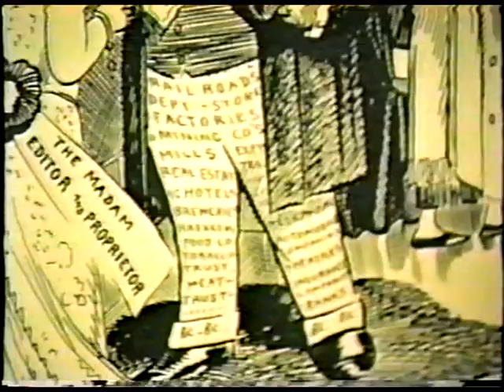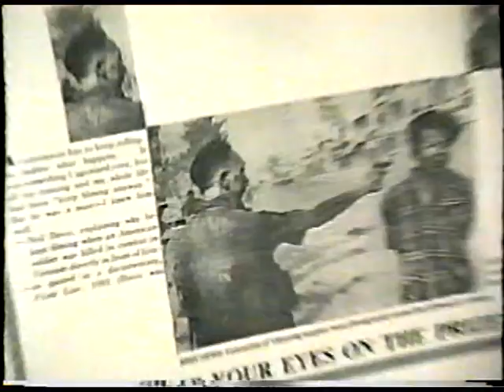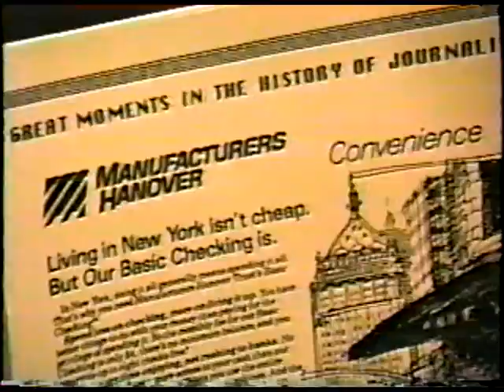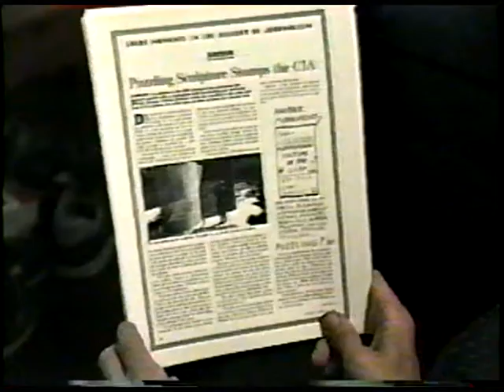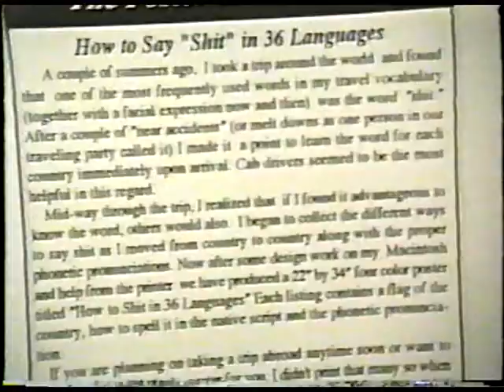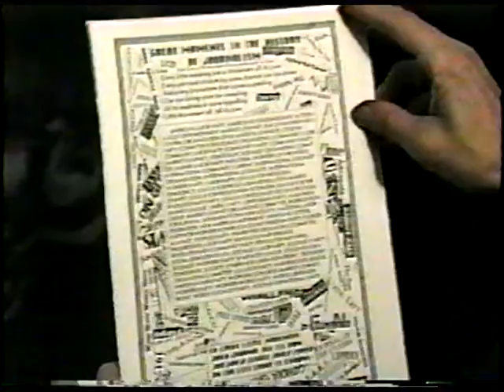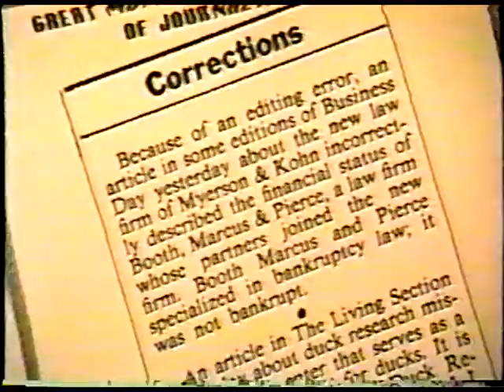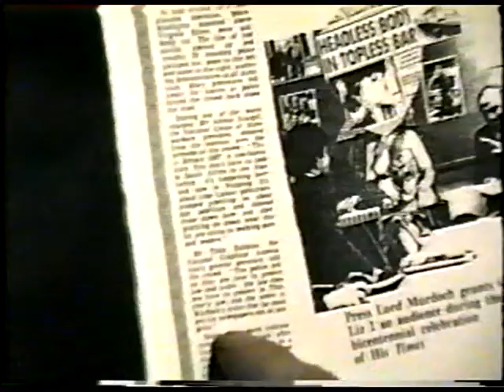Tuli Kupferberg Revolting News Journalism 1994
A Revolting News public access TV show from 1994, Tuli presents photos, articles , ads, and some of his own cartoons. Co-producer and videographer Lanny Kenfield adds comments and a Tuli parasong, "I Killed Them My Way,"